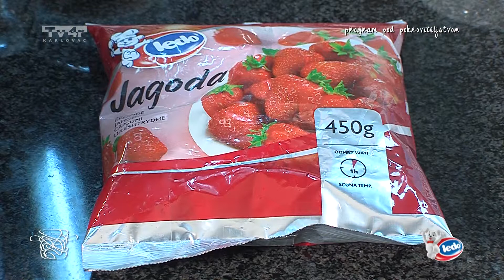Kuhajmo s Panoramom S2E114 Krema od bijele čokolade sa jagodama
Kuhajmo s Panoramom
S2E114
Krema od bijele čokolade sa jagodama
Tv4r